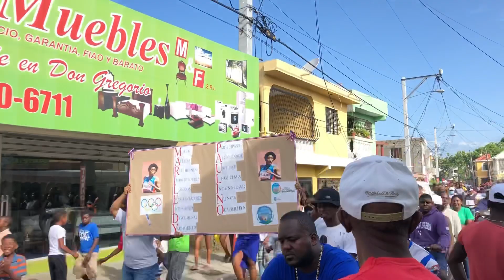Momento Donde Marileidy Paulino Gana Medalla De Plata 🥈 Y Así Reaciono Su Pueblo En Don Gregorio